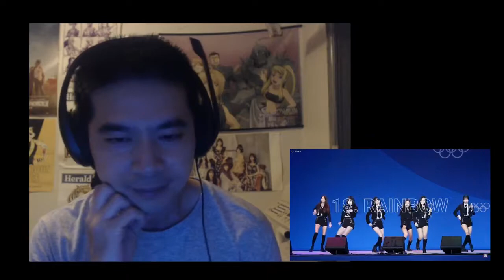GFriend Songs With Choreo Reaction